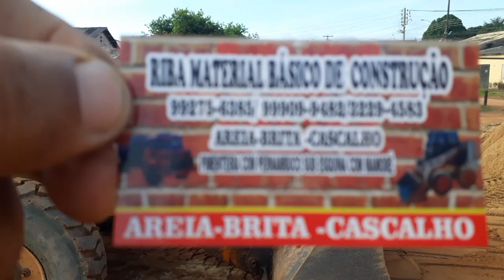netao arcondicionado e as novidades do bairro três Maria (3)